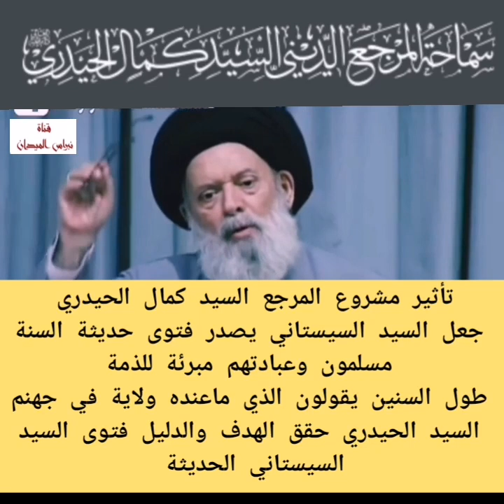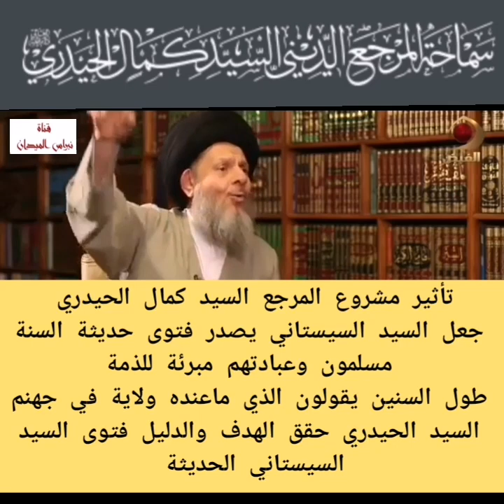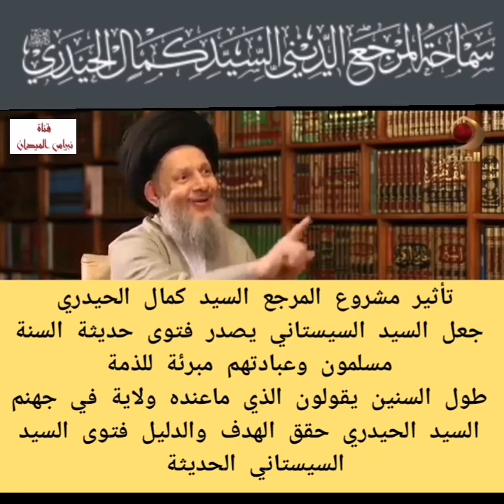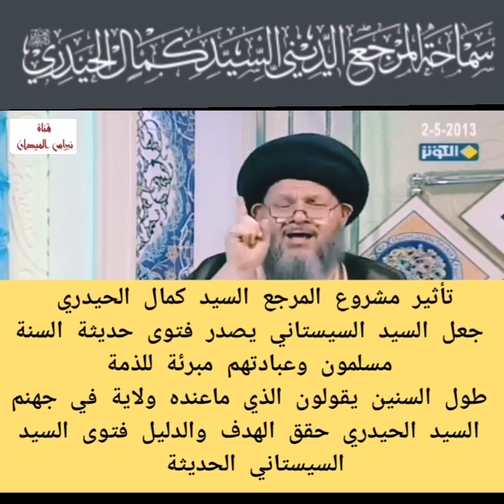السيد السيستاني وتأثير مرجعية السيد كمال الحيدري على الشيعة في العالم-اول ناصر له السيد السيستاني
رأي السيد خامنئي